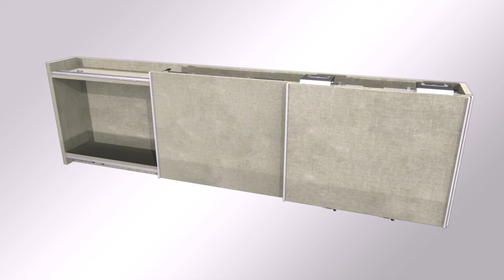27 November 2019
3 door assembly